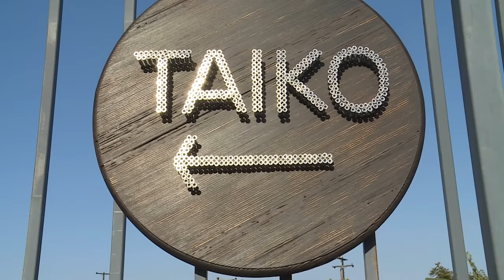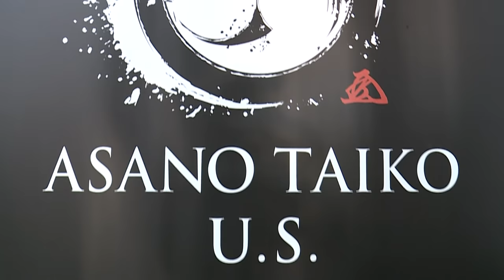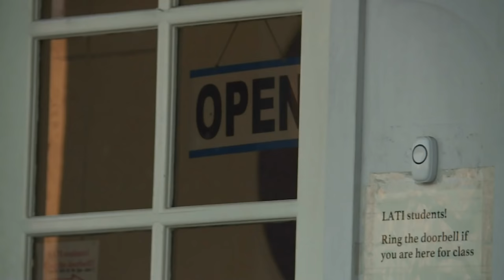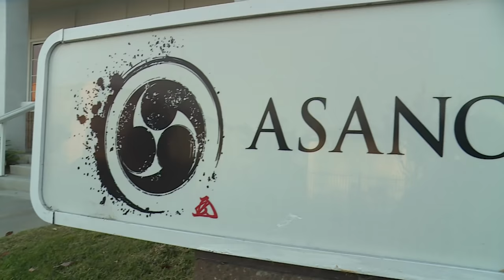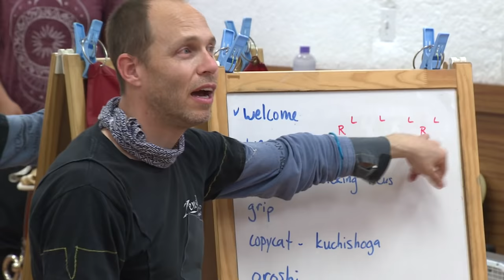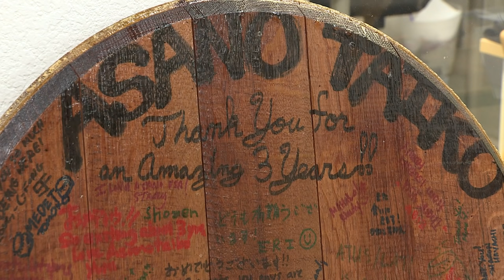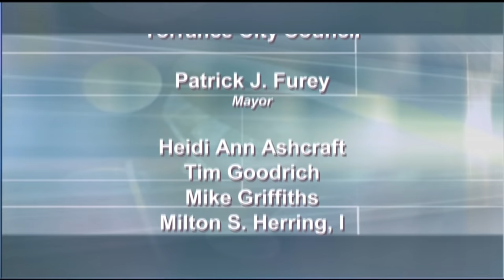Common Cents 08.16 HD - Asano Taiko U. S. -Torrance CitiCABLE - hosted by Laura Fong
Common Cents is a half-hour show that explores local companies and small businesses, introduces viewers to the people behind the scenes and provides a comprehensive look at their operations, history and mission. Common Cents promotes a supportive relationship among the business community, the city government and the community at large.

Show #08.16
featuring
Asano Taiko U.S.
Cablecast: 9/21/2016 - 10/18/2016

Asano Taiko has been making Japanese drums since 1609, which is more than 400 years ago. This makes the Asano’s one of the oldest families in the world to make taikos. In addition to selling and repairing drums, Asano Taiko promotes taiko culture. When the company decided to open up a North America location, Asano Taiko U.S., they also started a school, the Los Angeles Taiko Institute. In all, Asano Taiko makes, sells, and repairs taikos, as well as teaches students how to play the ancient Japanese drum.

Common Cents airs daily on CitiCABLE
5:30AM, 10:30AM & 8:30PM

Contact CitiCABLE e-mail or call if you have any questions, comments, concerns or would like to be considered for a future episode of Common Cents.